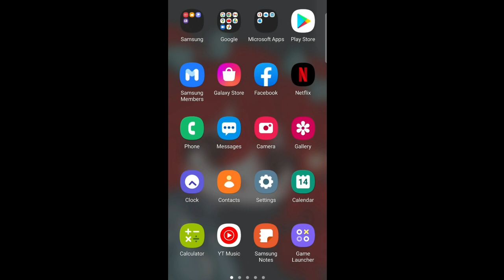Only Gachatubers can relate to this: 😩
Hello .💕

[] 2nd Channe: @choco._.nehema

[] Bye. ^.^ []

                    _Mıss Chøcølate_